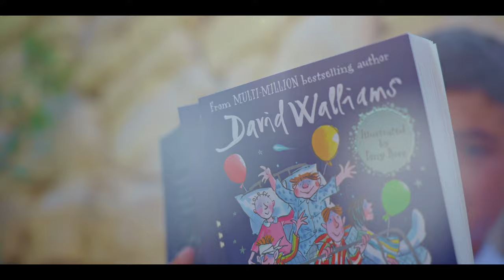United For Children - A Live Book Show by David Walliams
🗓️ 29 June @ 10am
📍 Mediterranean Conference Centre, Valletta